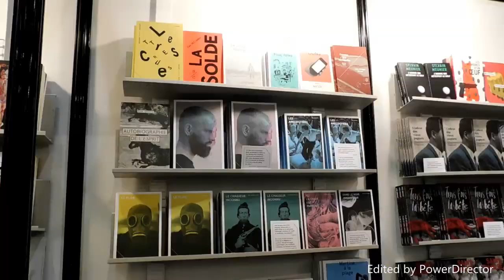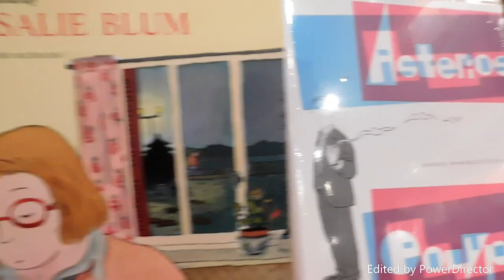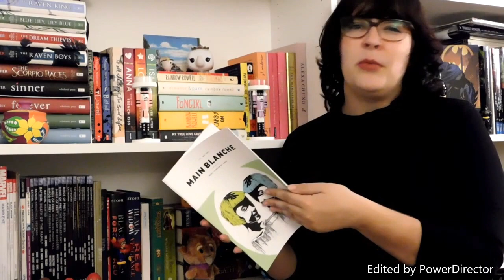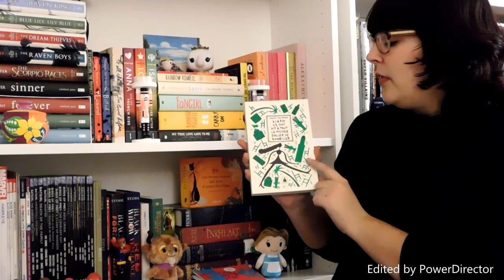Salon du livre de Montréal 2016: Vlog + Bookhaul!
Un petit vlog de ma soirée au salon du livre, suivi d'un bookhaul de mes trouvailles!
Merci à Catherine et Guillaume de m'avoir accompagné et aidé à tourner!

Livres mentionnés:

À la fin ils ont dit à tout le monde de se rhabiller - Laurence Leduc-Primeau
Nan Goldin: Guerrière et gorgone -  Martine Delvaux